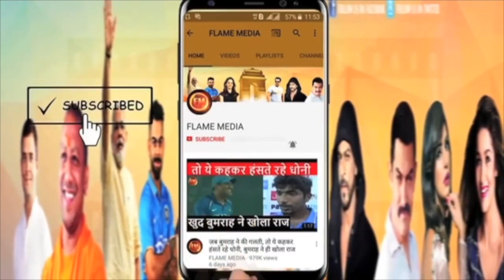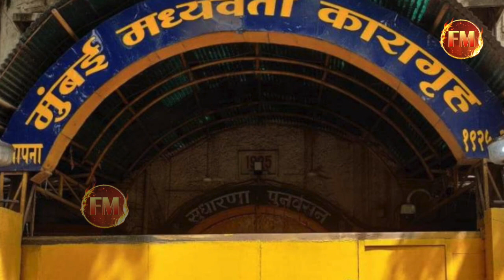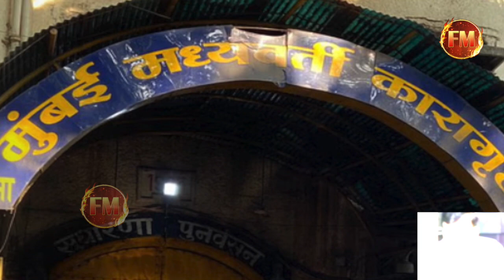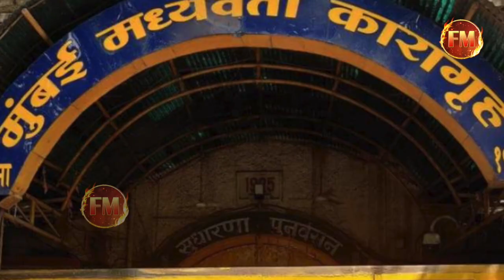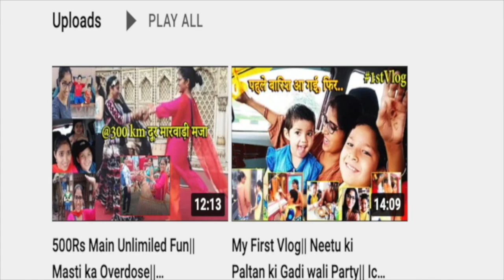संजय राउत को लेकर जेल से बड़ी अपडेट.,इस अजीब फोबिया ने घेरा..कसाब वाली कोठरी में दम घुटता है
हमारा नया Vlog channel यहां देखें- 👇🏻👇🏻👇🏻👇🏻👇🏻